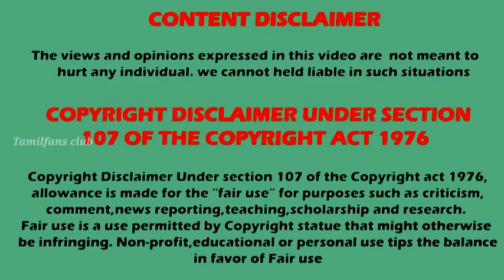Bb7 Tamil | இந்த வாரம் Elimination